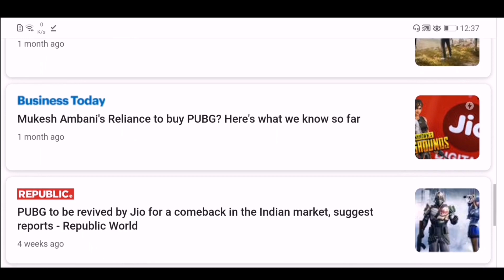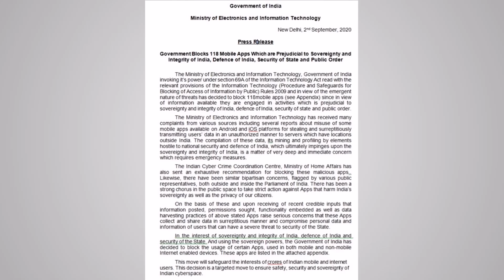ReLaunch of PUBG MOBILE Explained ! PUBG Unban In India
PUBG Corporation Is Planing To Relaunch PUBG Mobile Game In India With Help Of An Indian Partner. So In This Video I have explained Why Government Banned PUBG Mobile In India And How PUBG Corporation Will Launch PUBG Mobile Again In India.

ReRelease PUBG Mobile, ReLaunch  PUBG Mobile, PUBG Mobile Indian Version Release Date, Why PUBG Banned In India, PUBG Coming Soon In India, PUBG Corporation, PUBG Mobile, PUBG Unban, PUBG India, Tencent, TechStudio, PUBG Coming Back In India.

Footage Courtesy:
 PUBG Mobile

Follow so you don't miss an upload:
About:
TechStudio Is a Youtube Channel Where You Will Find News, Reviews, Tips & Tricks Related To Technology.